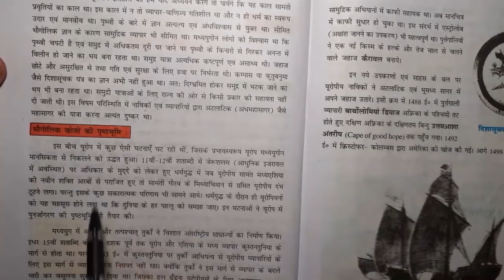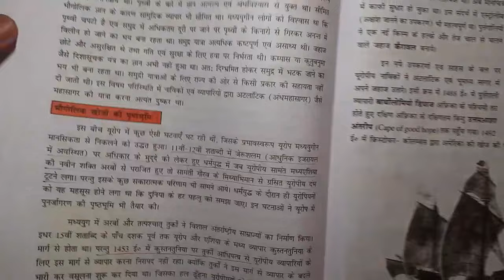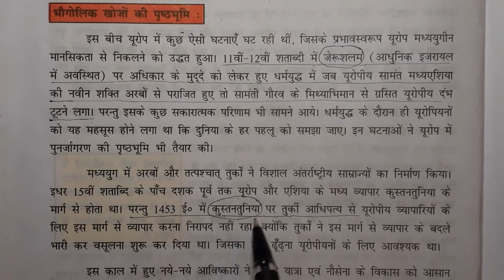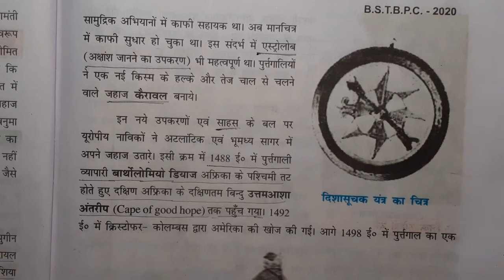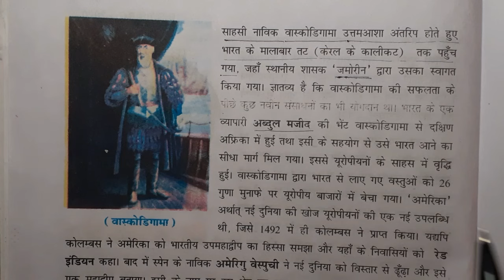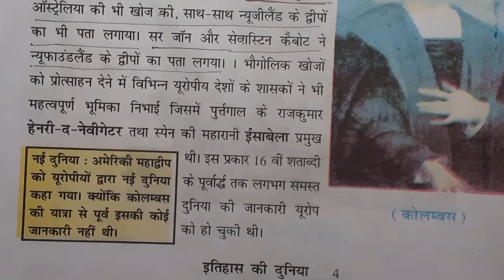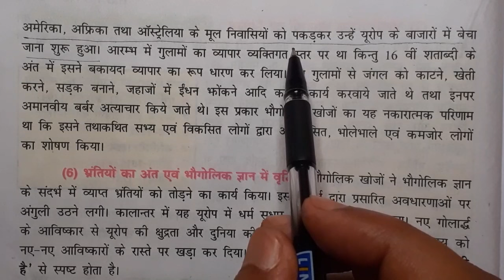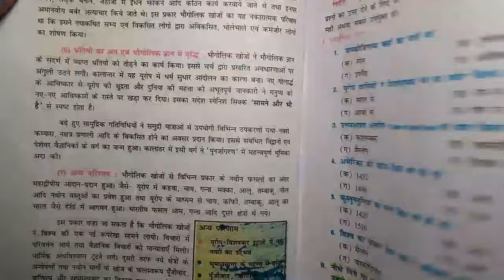भौगोलिक खोजें | Class 9th | Chapter 1 | इतिहाँस की दुनिया | सामाजिक विज्ञान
भौगोलिक खोजें ~ अध्याय 1 ~ कक्षा 9 ~ इतिहाँस की दुनिया ~ सामाजिक विज्ञान ~ बिहार बोर्ड

Geographical Discoveries ~ Chapter 1 ~ Class 9th ~ History ~ Social Science ~ Bihar Board

यह वीडियो राज्य शिक्षा शोध एवं प्रशिक्षण परिषद बिहार द्वारा कक्षा 9 के सामाजिक विज्ञान विषय के अंतर्गत इतिहास की दुनिया के अध्याय 1 'भौगोलिक खोजें' पर है।

- इसमें सबसे पहले हम भौगोलिक खोज की परिभाषा को विस्तार से समझेंगे।
- इसके बाद भौगोलिक खोजों की पृष्ठभूमि के अंतर्गत भौगोलिक खोजों के कारण तथा यूरोप के विभिन्न नाविकों द्वारा विश्व के अनेक भू-भागों के समुद्री रास्तों की खोज को विस्तार से समझेंगे।
- इसके बाद हम लोग भौगोलिक खोजों के बाद होने वाले इसके परिणाम को भी विस्तार से समझेंगे।